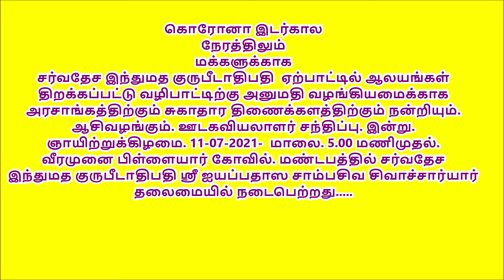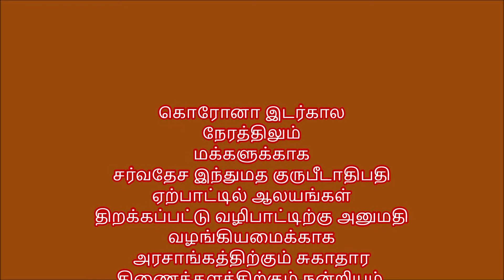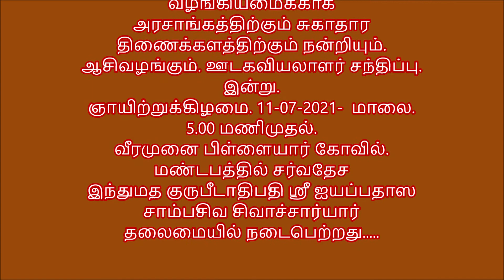Thanks giving press conference11 07 2021#நன்றி தெரிவிக்கும் ஶ்ரீ ஐயப்பதாஸ சாம்பசிவ சிவாச்சார்யார்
நன்றி தெரிவிக்கும்  ஊடகவியலாளர் சந்திப்பு
சர்வதேச இந்துமத குருபீடாதிபதி  ஏற்பாட்டில் ஆலயங்கள் திறக்கப்பட்டு வழிபாட்டிற்கு அனுமதி வழங்கியமைக்காக அரசாங்கத்திற்கும் சுகாதார திணைக்களத்திற்கும் நன்றியும். ஆசிவழங்கும். ஊடகவியலாளர் சந்திப்பு. இன்று. ஞாயிற்றுக்கிழமை. 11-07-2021-  மாலை. 5.00 மணிமுதல். வீரமுனை பிள்ளையார் கோவில். மண்டபத்தில் சர்வதேச இந்துமத குருபீடாதிபதி ஶ்ரீ ஐயப்பதாஸ சாம்பசிவ சிவாச்சார்யார் தலைமையில் நடைபெற்றது...